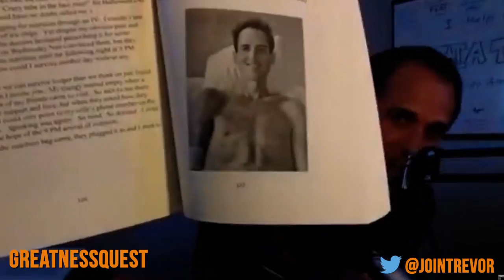Greatness Quest 215: Self-Publishing Strategies with #1 Bestselling Author Aaron Kennard